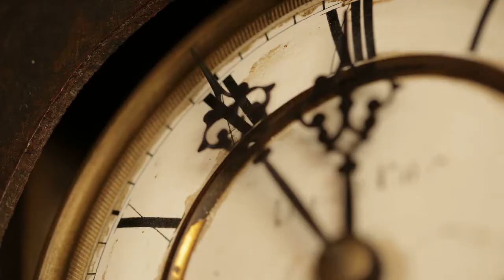Life during Covid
One KHS student's perspective on life during a pandemic.